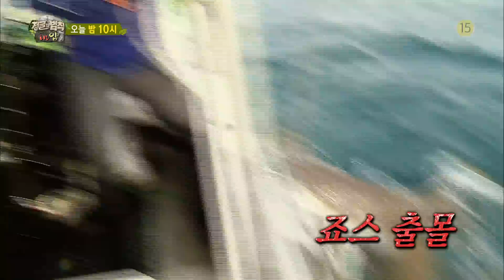SBS [정글의 법칙] - 12일(금) 예고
SBS 정글의 법칙 in 얍
Law of The jungle in Yap
본방송 Fri(금) 밤 10시